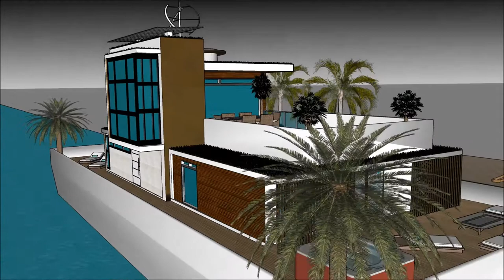لوکس ترین خانه های تهران ویلا ی لوکس خانه لوکس چیست طراحی معماری پایدار معماری طراحی سپتامبر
The floating house villa houseboatzania launching an innovative high-end luxury yacht floating house villa mansion home design potentially as a display of exhibition of the لوکس ترین خانه های تهران ویلا ی لوکس خانه لوکس چیست طراحی معماری پایدار معماری طراحی سپتامبر.

The collection of the Floating house villa houseboatzania concept of لوکس ترین خانه های تهران ویلا ی لوکس خانه لوکس چیست طراحی معماری پایدار معماری طراحی سپتامبر consists of high luxury and architectural art pieces in minimalism combined with living on the waterfront of the harbour.

The floating house villa mansion yacht design has the basis to sustain living with high standards and contemporary structural design لوکس ترین خانه های تهران ویلا ی لوکس خانه لوکس چیست طراحی معماری پایدار معماری طراحی سپتامبر with numerous of prospects for excessive living and celebrating the desire of life worldwide: